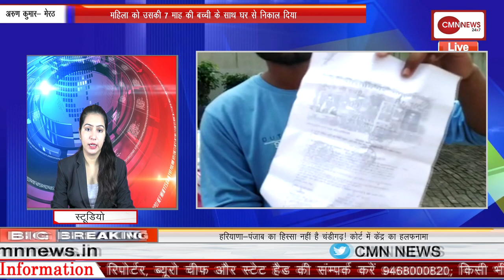फसल ना बिकने को लेकर किसानों ने लगाया जाम, आढ़तियों पर किसानों ने लगाया आरोप